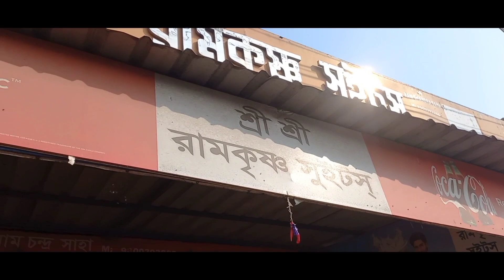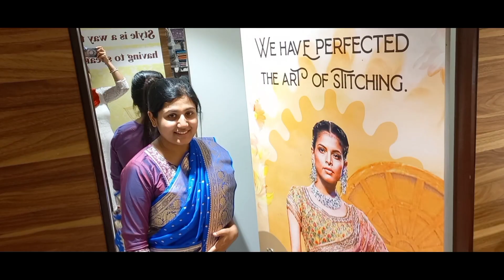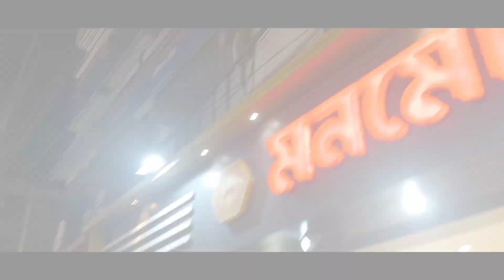Shopping done for my wedding❤RiYan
@Invisiblestory0897 Wedding Diary part 2 ...Shoping done with him